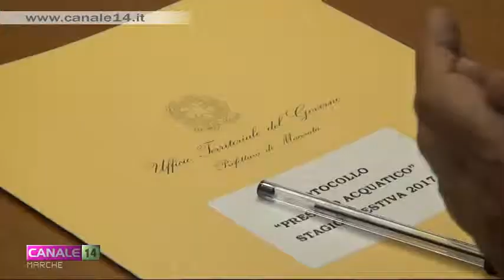Macerata. Firmato in Prefettura il Protocollo d'Intesa "Presidio acquatico"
E' stato firmato in mattinata presso la Prefettura di Macerata il Protocollo d'Intesa "Presidio acquatico" per la stagione estiva 2017.

L'accordo, stipulato con i Comuni di Civitanova Marche, Porto Recanati e Potenza Picena, è finalizzato all'istituzione, ad opera del Corpo Nazionale dei Vigili del Fuoco, di un presidio di salvamento acquatico.